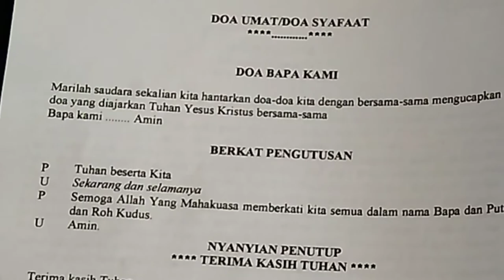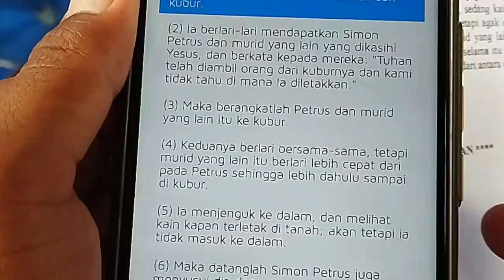Perayaan Ibadah Paskah di tanah Africa, sederhana dan penuh sukacita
Dengan hati yang penuh bersyukur, umat nasrani yang tergabung salam satgas luar negeri melaksanakan perayaan Hari Raya Paskah. Perayaan ini dilaksanakan di tanah Africa yang cukup sederhana dan sangat bermakna.